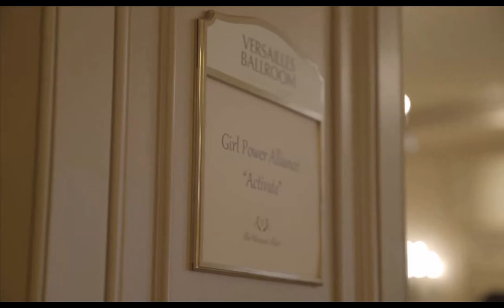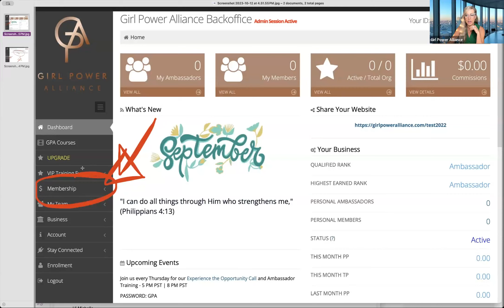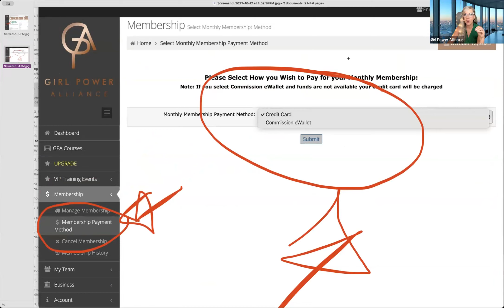Activate 2023 - REVIVAL Recap Call!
Girl Power Alliance is a community of women who are Kingdom-Driven and want to empower, encourage, and equip each other with the tools to experience growth in both their faith and personal life.

STAY IN THE KNOW!